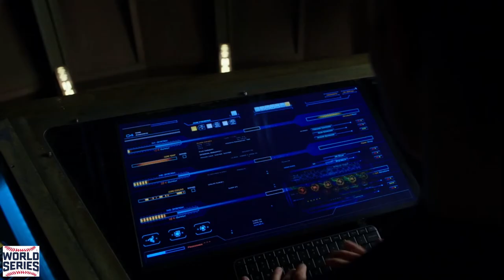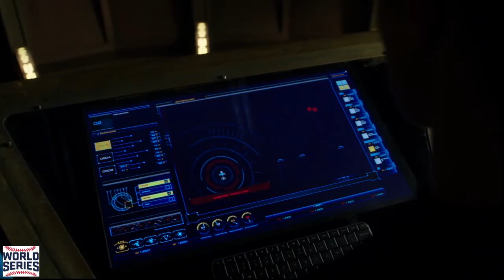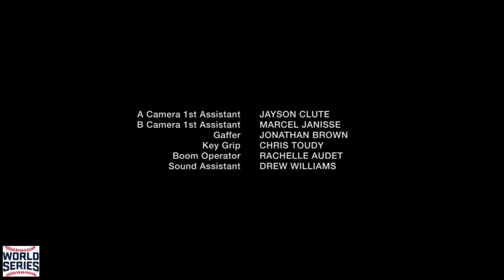DARK Matter S01 E01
A group of six people awaken in stasis pods with amnesia aboard a starship called the Raza. They have no memories of their identities or their lives before awakening, so they assume the names One through Six, in the order in which they

@World Network Series @Dark Matter